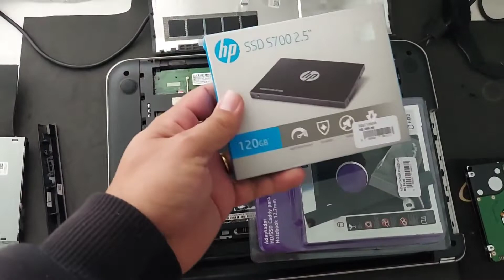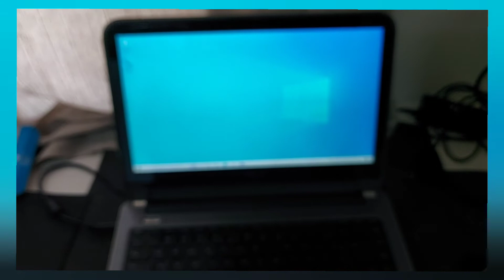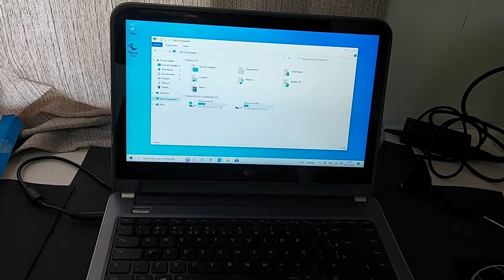Instale um SSD e HD no mesmo Notebook!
OfficePRO XboxGamePass XboxBrasil SSD e HD no mesmo Notebook!, Fiz um upgrade em um notebook Dell que melhorou 100% o sistema! Utilizando um SSD (o mesmo usado no video) SSD outros Modelos
e ainda continuou com um HD de backup de 1Tera! Utilizando o adaptador Caddy!

oqftutoriais dicasnotebook dicaspc • Minha loja na Amazon Se este vídeo te ajudar, a resolver um problema ou até mesmo economizar me pague um café ☕,